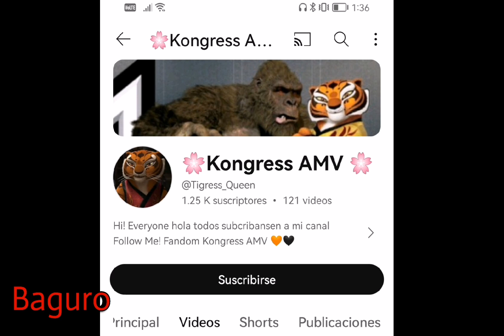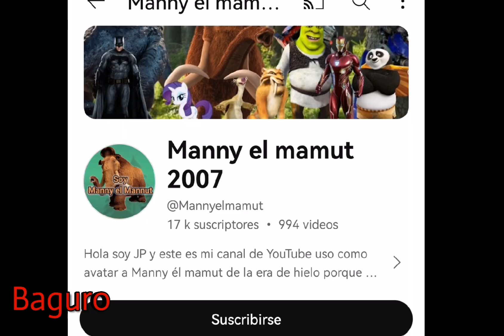crítica a los ships y su toxicidad actual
Mi segunda crítica, si les gusta este contenido avísenmen en los comentarios